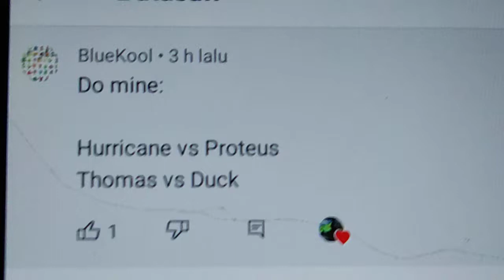world strongest engine 11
this is request by @twilightsparkleproductions2173

who next request